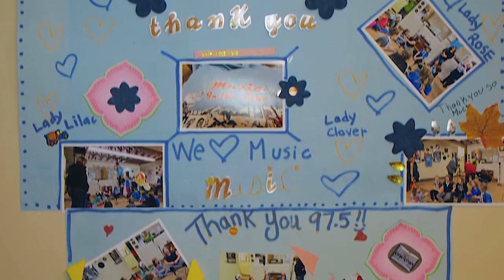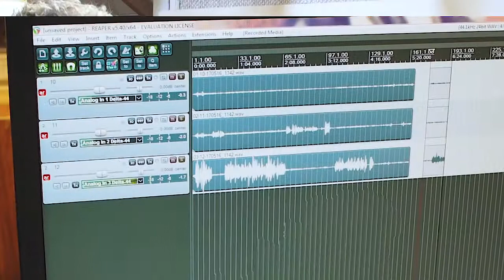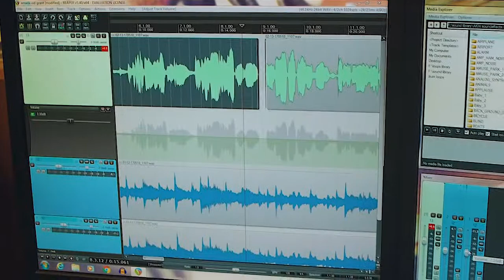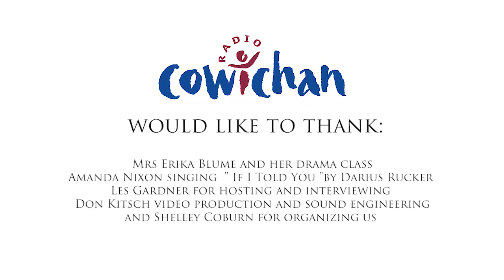Radio Cowichan 97.5 fm cicv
We’re proud to continue to be  a community based radio station, broadcasting from our studios in Lake Cowichan, British Columbia, Canada. Radio Cowichan is owned, operated and staffed by a dedicated group of volunteers.